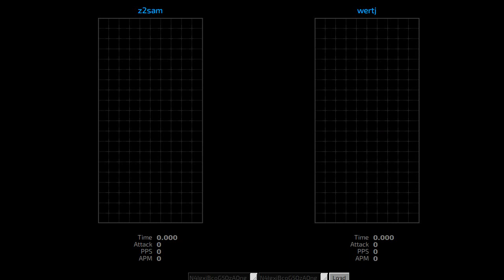Jstris ft. 15 - z2sam vs wertj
just a friendly 1vs1 xD - Played yesterday 10th April 2020.
also 137 apm avg on the first 10 games, my highest for now without comboing. Still stupid mistakes and a lot of room for improvement, and could play faster.
also check out harddrop.com and misdrop.com :D